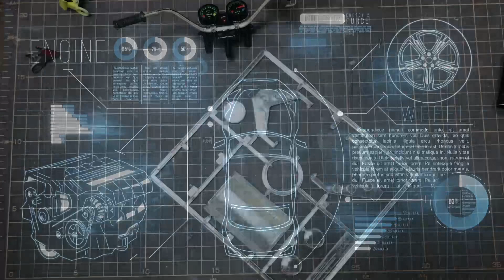#20 HONDA CB750FOUR 1/6 TAMIYA ホンダ タミヤ なべさんのチャンネル【バイクモデル】